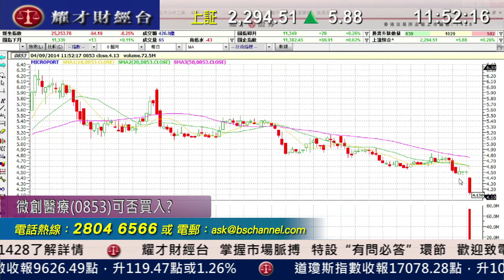耀才財經台 有問必答 黃雪瑩 郭思治 - 有問必答：2014、0712、0853